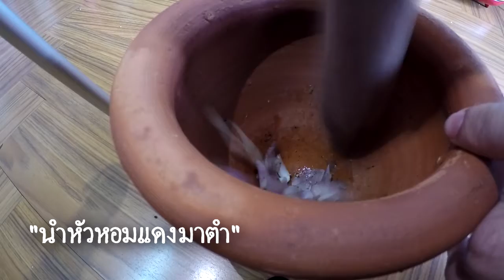เเกงเลียง "กุ้งแห้ง" ร้อนๆ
-ฟักทอง     -เกลือ     -กุ้งแห้ง
-ผักแม้ว      -น้ำปลา  -หอมแดง
-สายบัว       -กะปิ      -พริกไทยดำ